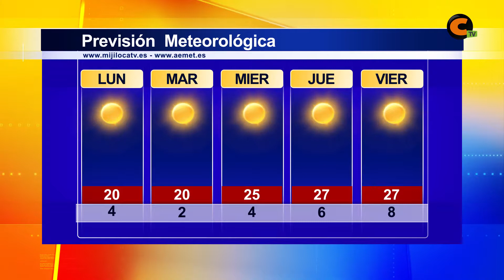El tiempo lunes 01/10/2018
Hemos dado la bienvenida  la primera semana de octubre con un descenso notable de las temperaturas.